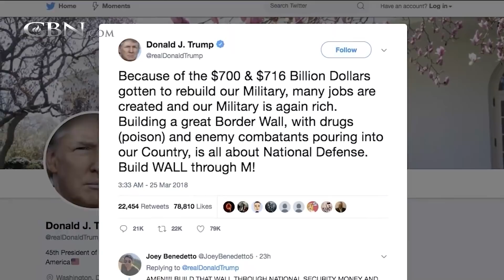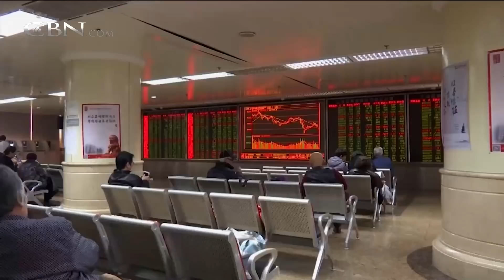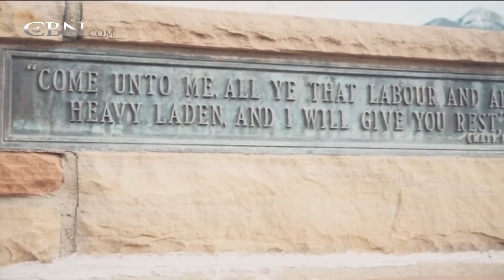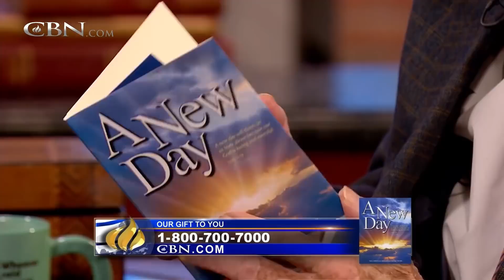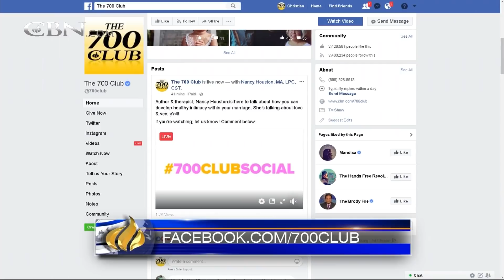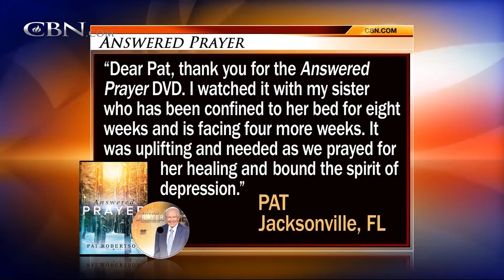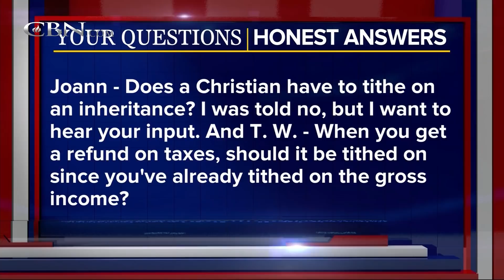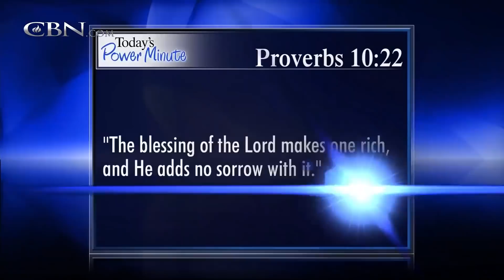The 700 Club - March 26, 2018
Two former addicts miraculously beat the odds…together. Plus, TV’s Eric Bolling shares how he’s working with the president to end the opioid crisis.